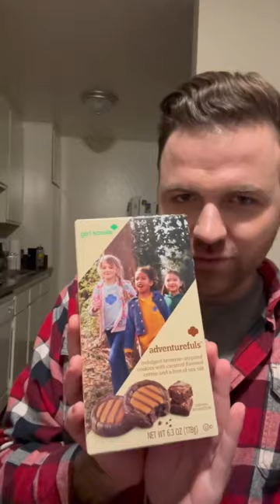Come with me to get Girl Scout cookies 🍪 | Scott Frenzel